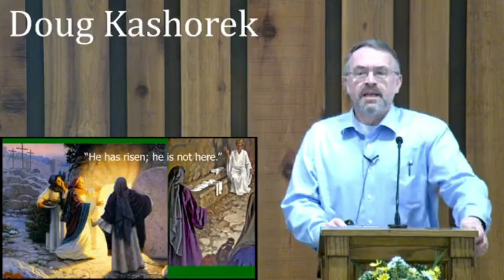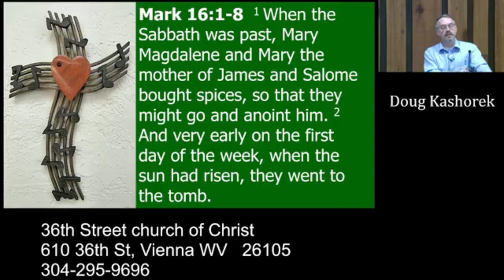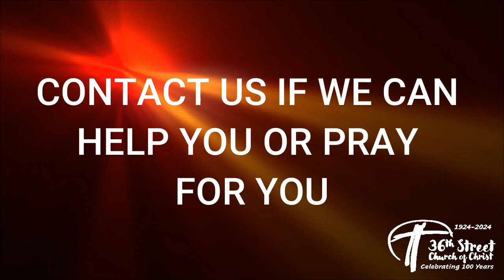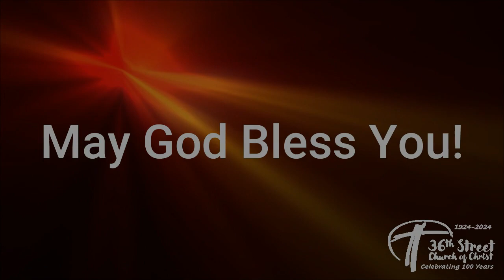Christ, the Lord Is Risen Today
Presented on Sunday PM, April 9, 2023 by Doug Kashorek at the 36th Street Church of Christ.